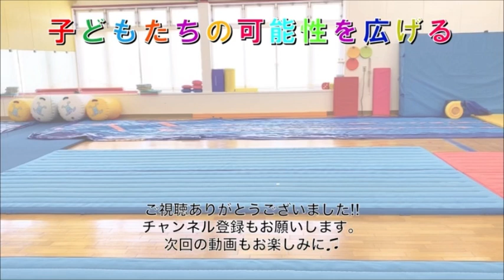【第2回 世界ジュニア体操選手権大会 日本代表決定競技会】 水野 壬華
【第2回 世界ジュニア体操選手権大会 日本代表決定競技会】

●山口 幸空：54.733 優勝!
・跳馬：14.00
・段違い平行棒：13.00
・平均台：14.00
・ゆか：13.733

●水野 壬華：52.266 準優勝!
・跳馬：14.433
・段違い平行棒：12.1
・平均台：12.733
・ゆか：13.00

３月にトルコで開催される第2回世界ジュニア体操選手権大会の日本代表選手に選出されました✨✨
今後も頑張りますので、応援の方よろしくお願いします！